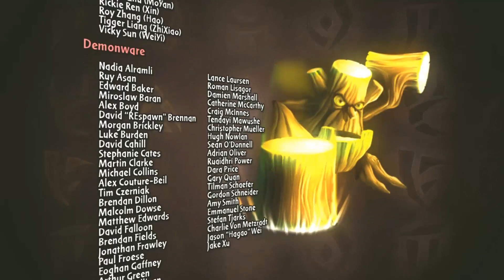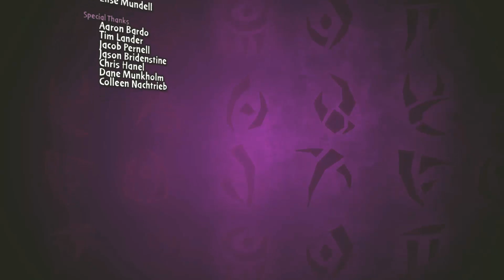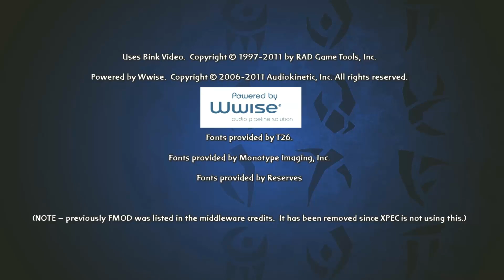Zagrajmy w Skylanders: Spyro's Adventure odc.22 - Rozdział 22 - Kryjówka Kaosa [Koniec Gry]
Oto dwudziesty drugi odcinek z serii Zagrajmy w Skylanders: Spyro's Advenutre.

Jest to zręcznościowa platformówka z fioletowym smokiem Spyro i jego kompanami w rolach głównych. Tym razem nasi bohaterowie zostają przeniesieni do świata ludzi, w wyniku knowań głównego antagonisty, Kaosa. Za grę odpowiada studio Toys for Bob, a przy tworzeniu warstwy muzycznej twórców wspomógł znany kompozytor Hans Zimmer.